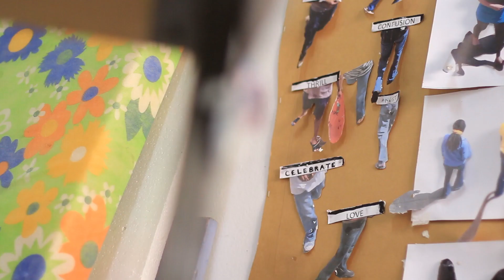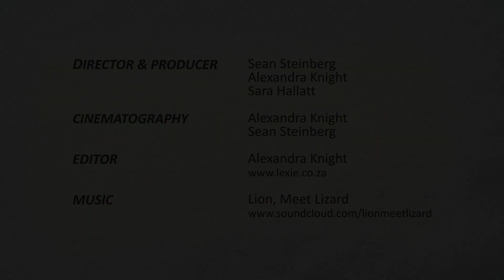From the Archives: Celebrating 25 Years of the Bag Factory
In 2016 the Bag Factory celebrated its 25th anniversary. A series of interviews with studio artists at the time, some of whom have moved on to new spaces or are no longer with us, commemorated this moment.

The Bag Factory is a non-profit contemporary visual art organisation in Newtown, Johannesburg. We provide studio space to a cross-generational community of Johannesburg-based artists. We also host a prestigious international artists’ residency and awards programme, alongside regular exhibitions that showcase new work by emerging artists to the wider public. All our programmes are accompanied by events and outreach projects that encourage greater understanding of contemporary visual art and stimulate interaction between artists and the local community.

In 2021 the Bag Factory will celebrate 30 years of providing a supportive infrastructure for artists, Bag Factory is unique in combining art making with cultural debate  and art exhibitions, thereby creating a fertile international  environment for experimentation, innovation and cultural dialogue between creatives in South Africa and the rest of the world. Bag Factory’s crucial role for the arts in South Africa is confirmed by our long list of  celebrated alumni who have gone on to develop international and prize-winning careers.